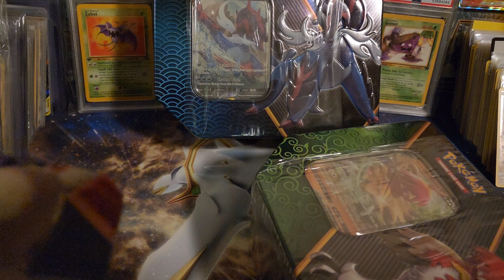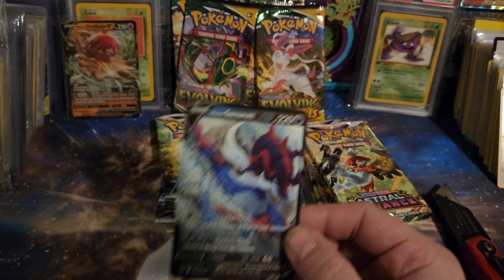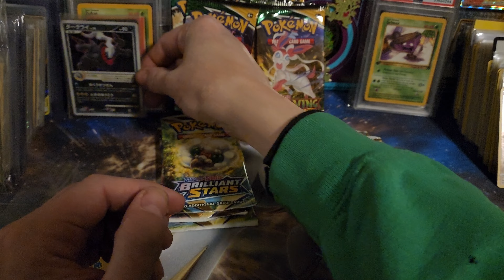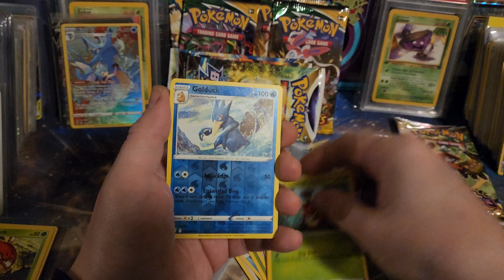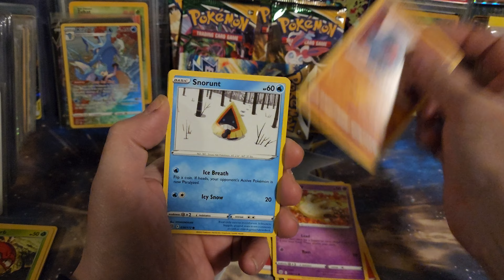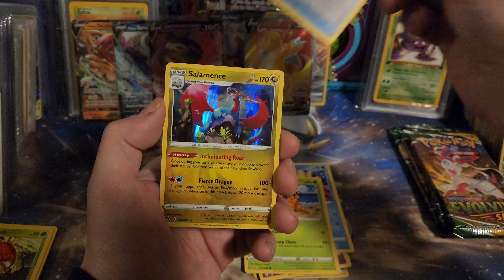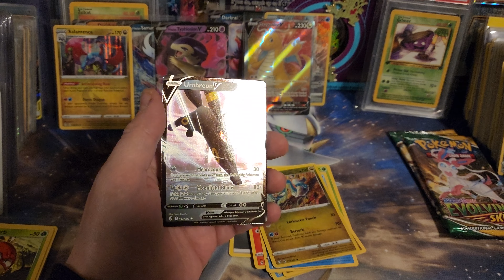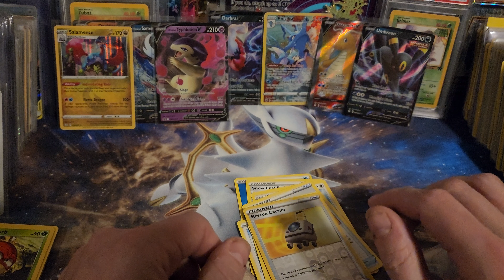Opening All 3 Divergent Power Tins Hunting for Evolving Skies Packs.. What will we find?